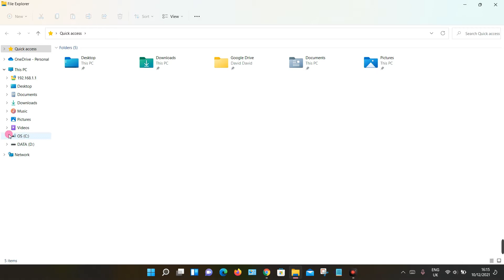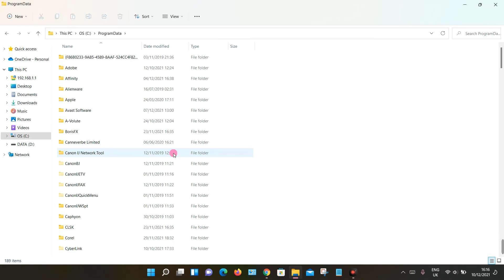How to View and Edit the ProgramData Folder in Windows 11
In this video I'll show you how you can view and edit the ProgramData folder in Windows 11. By default, this folder is hidden, and you cannot view it unless you enable the option to do so. ProgramData will be listed on your C hard drive, normally under program files.